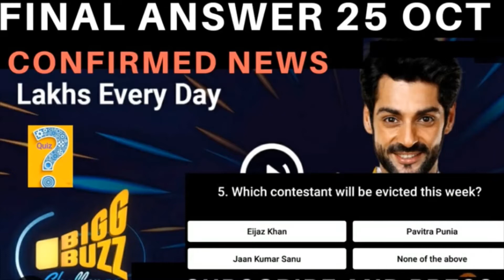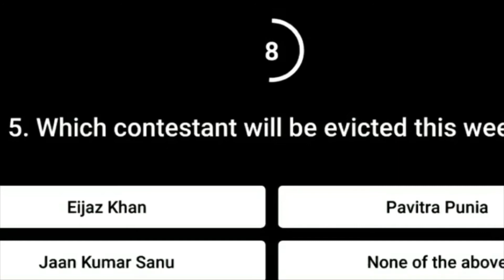flipkart quiz - Flipkart - flipkart sale - flipkart com - flipkart,fake or not,flipkart quiz answers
Flipkart is back with its Flipkart Fake Or Not Quiz where users can answer a bunch of questions to win exciting prizes. It focuses on a range of true or false questions that are mostly based on general knowledge. If you get all the answers right, you earn free vouchers and super coins, among other offers that can be used for shopping on the platform. These prizes can be won every day, so you can give them a shot regularly to improve your chances of winning. The Flipkart Quiz started on October 27 at 12:00 AM IST and will run through October 27 at 11:59 PM IST, meaning you can still participate in the contest.

Flipkart quiz
flipkart fake or not answers,
fake or not 28 sep,
Flipkart quiz answers
flipkart sale
flipkart com
flipkart mobile